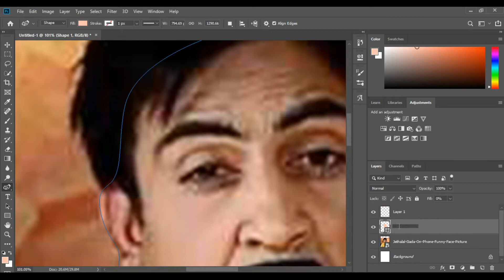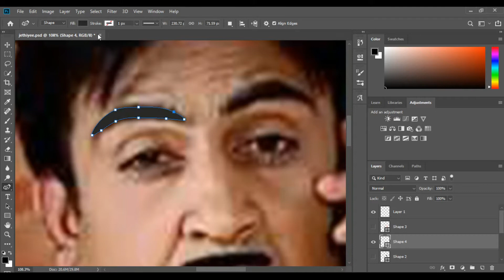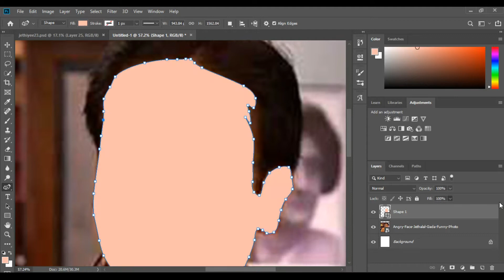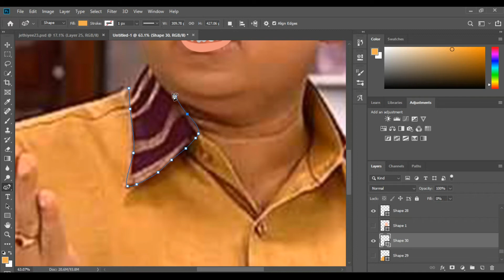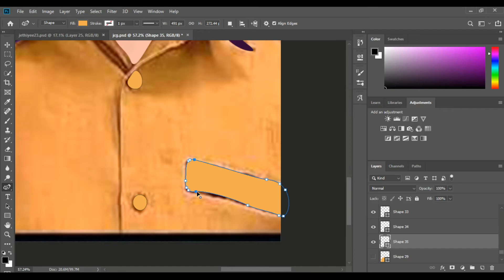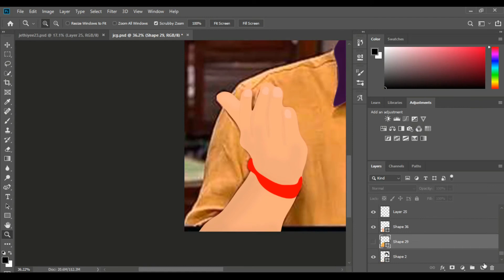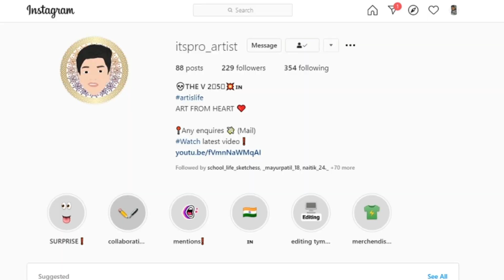JETHALAL VECTOR ART MAKING !!! 🔥 @dilipjoshiofficial |TMKOC | PHOTOSHOP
we all enjoy  watching tv show tarak mheta ka ooltah chasma
in that show character JETHALAL eka DILIP JOSHI IS EVERYONE"S FAV
in this video i have made fan art for dilip joshi sir !

Hey!! Guys if you enjoyed this video then don't forget to hit like button !

you can see all this works on istagram page

PAGAL AURAT meme song bY -